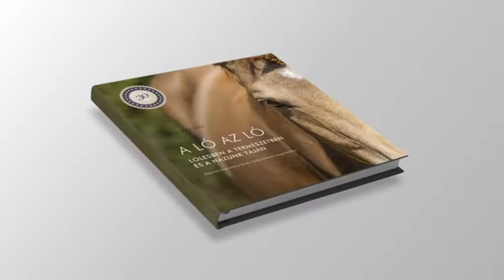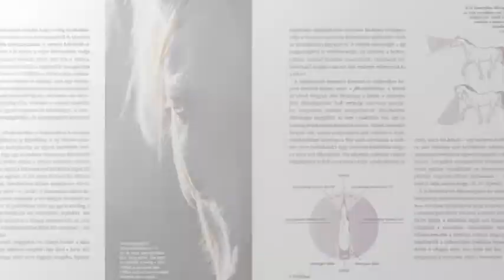Dinó Sporthíradó 2018.03.12. hatoscsatorna